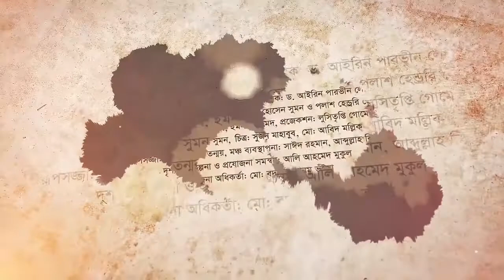প্রত্ননাটক মহাস্থান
বিভিন্ন প্রত্নতাত্ত্বিক স্থান নিয়ে দীর্ঘদিন যাবৎ প্রত্ননাটক করছে বাংলাদেশ শিল্পকলা একাডেমি। এরই ধারাবাহিকতায় আড়াই হাজার বছরের রাজনৈতিক, সাংস্কৃতিক, সামাজিক আচার অনুষ্ঠানের ইতিহাস-ঐতিহ্য নিয়ে প্রত্ননাটক ‘মহাস্থান’ মঞ্চায়নের উদ্যোগ নেওয়া হয়েছে। ড. সেলিম মোজাহার-এর রচনায় এবং লিয়াকত আলী লাকীর নির্দেশনায় প্রযোজনাটির উদ্ধোধনী মঞ্চায়ন ২৩ নভেম্বর বগুড়ার মহাস্থানগড় ভাসু বিহাওে অনুষ্ঠিত হয়েছে। আগামীকাল ২৪ নভেম্বর একই স্থানে ২য় মঞ্চায়ন অনুষ্ঠিত হবে। সংস্কৃতি বিষয়ক মন্ত্রণালয়ের পৃষ্ঠপোষকতায় এবং বাংলাদেশ শিল্পকলা একডেমি প্রযোজিত বাংলাদেশের সবচেয়ে বড় এই প্রত্ননাটকটি তিনশতাধিক শিল্পী-কলাকুশলীর অংশগ্রহণে নির্মিত প্রতœনিদর্শন মহাস্থানগড়ের রাজনৈতিক ও সাংস্কৃতিক ইতিহাসের শৈল্পিক উপস্থাপন।